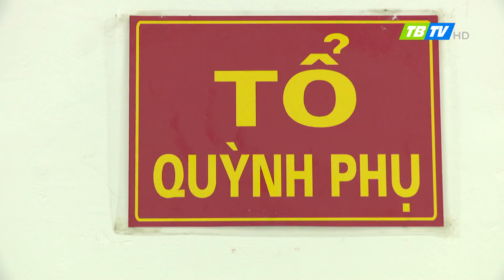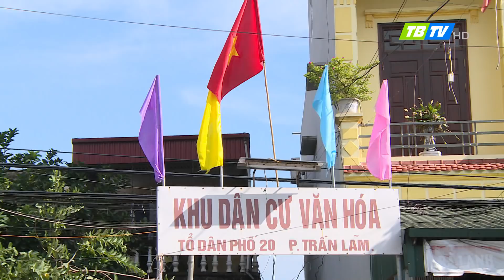Thời sự Thái Bình 11-7-2018 - Thái Bình TV